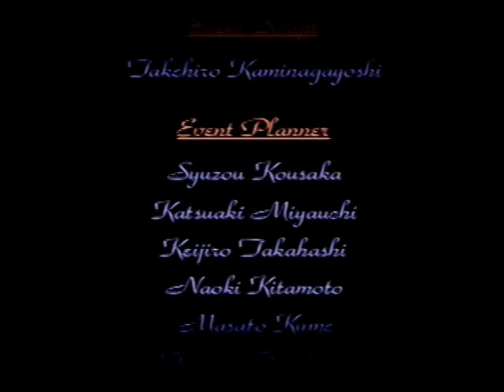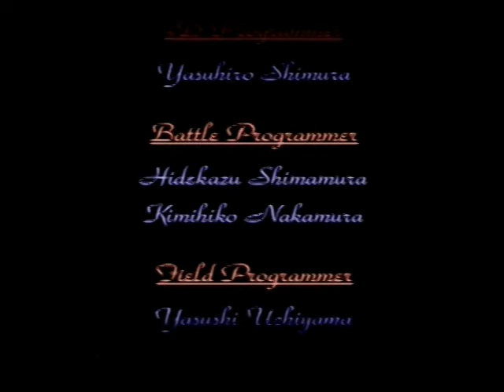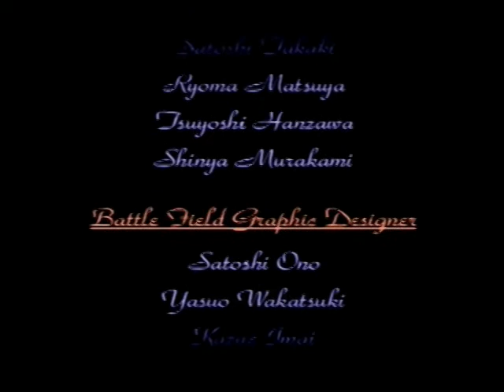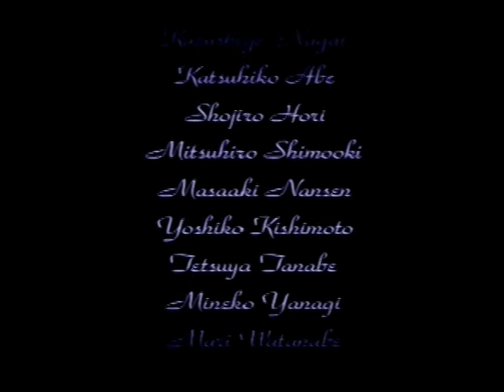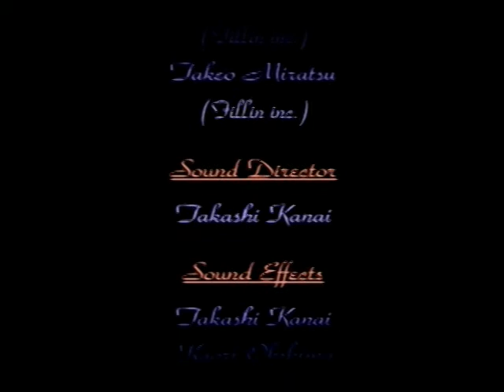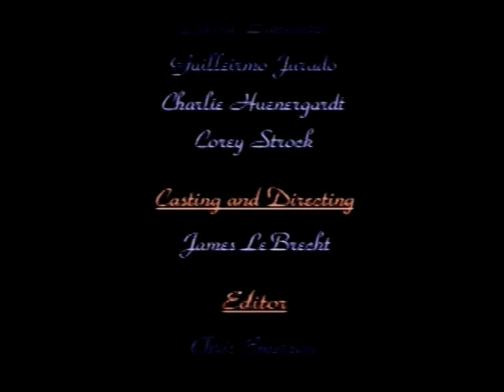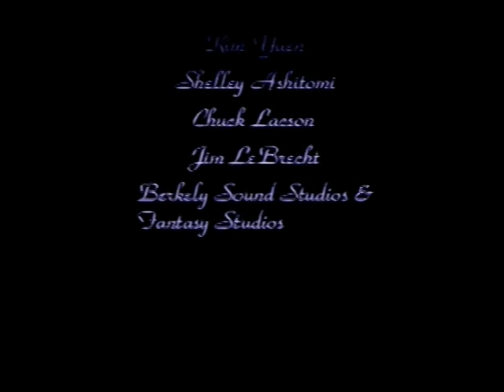Let's Play Legend of the Dragoon Part 222: The End!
Everybody is happy!